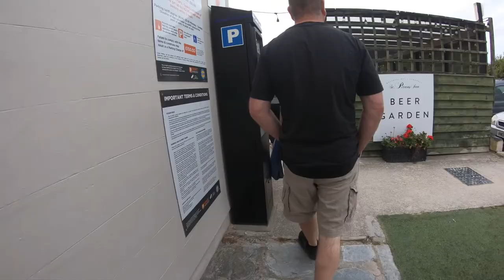Family trip to Cornwall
Aug - Sept 2018 Family trip to Cornwall